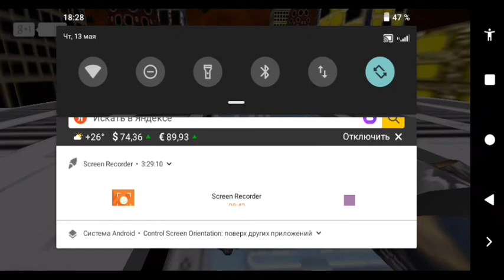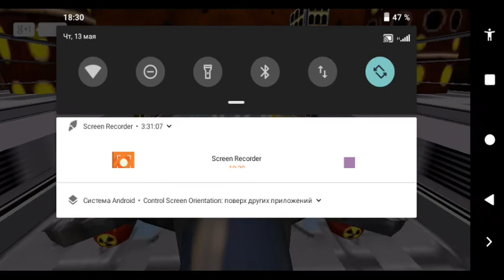Boy run 3d by Gamelon part 33 Gameplay walkthrough Android